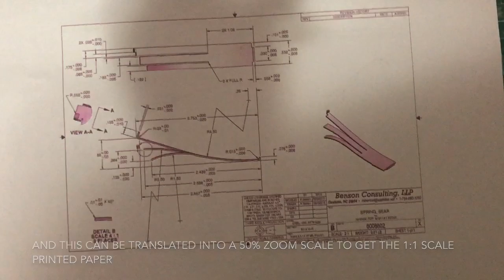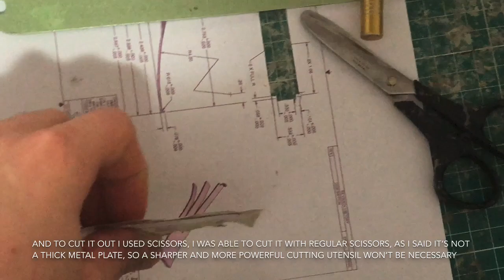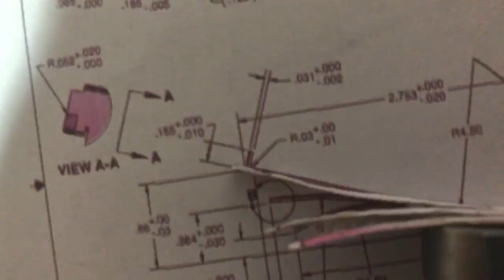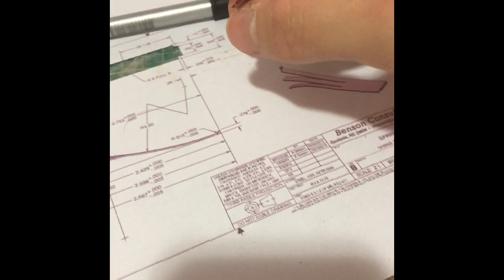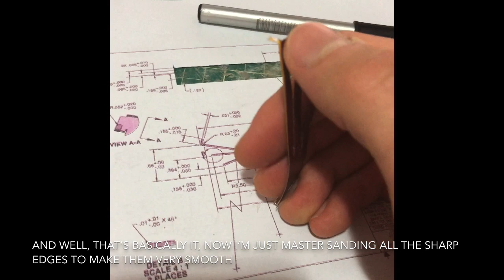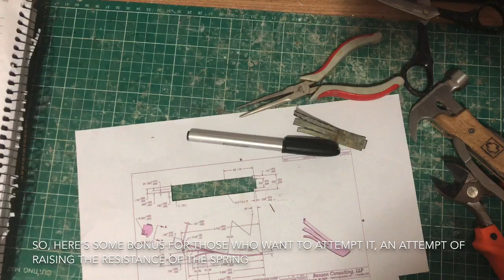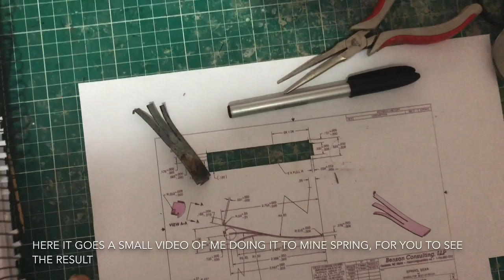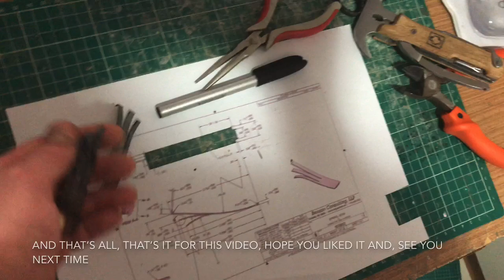Como fazer uma mola tripla / How to make a sear spring